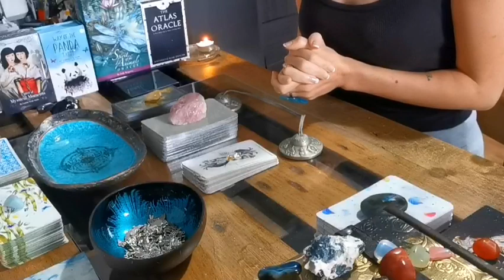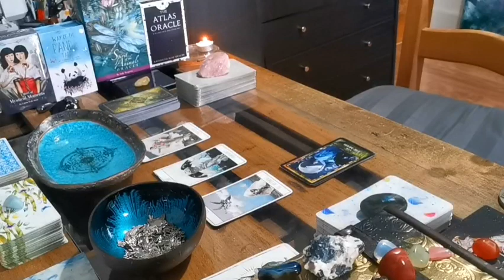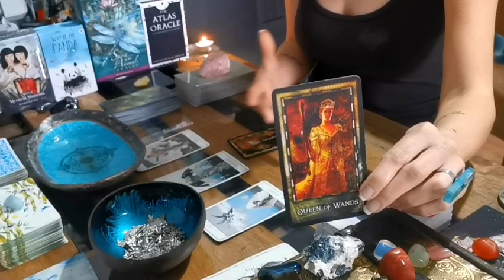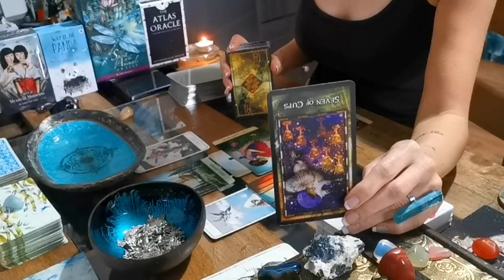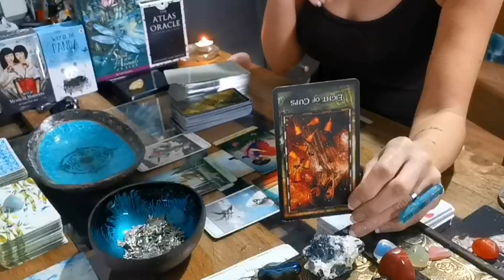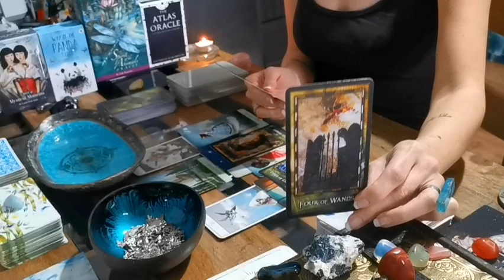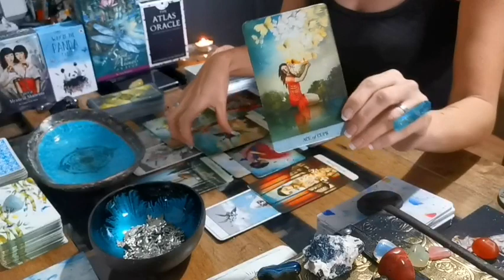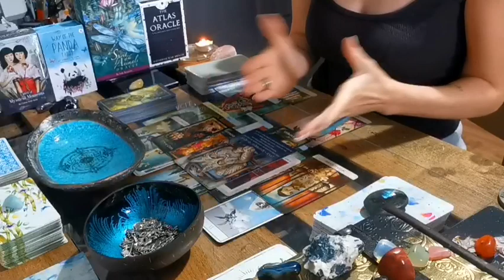LEO - "BONUS: RECONCILIATION READING!! WILL YOU RETURN TO EACH OTHER?!" LOVE MID - OCTOBER 2021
I hope you enjoyed the messages from spirit Leo.